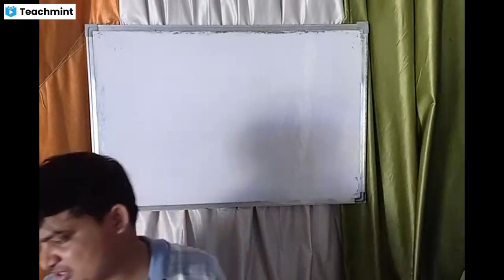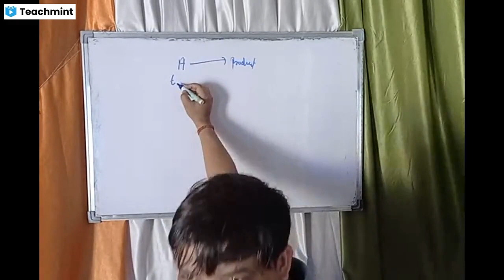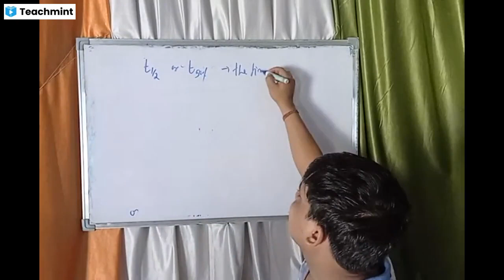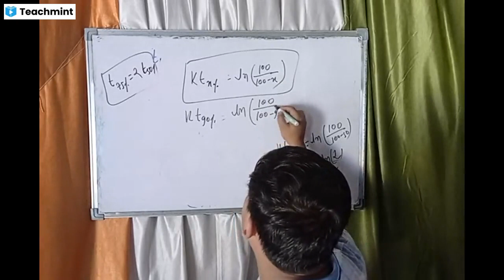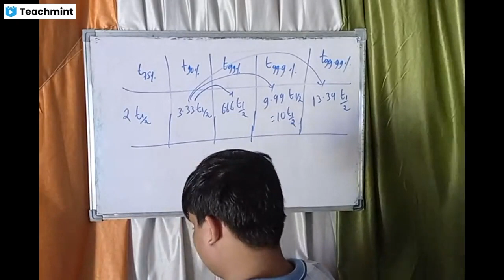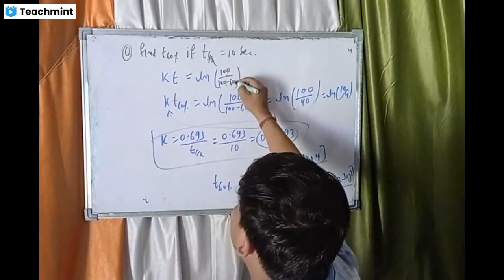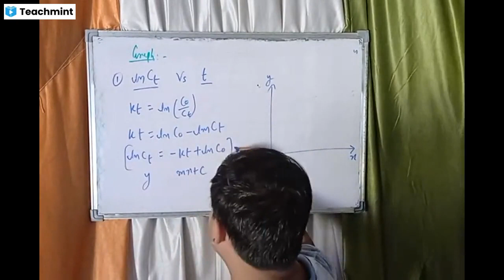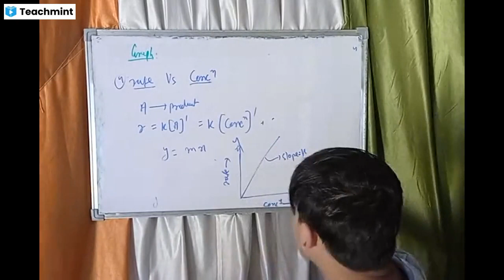12th Chemistry, Ch-3,Lec-3, Chemical Kinetics